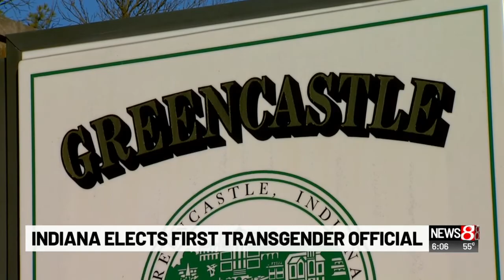Indiana elects first transgender official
Katiera Winfrey reports.